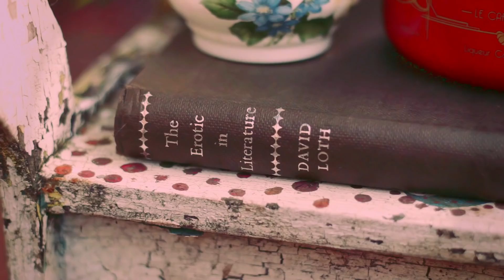Let's Misbehave - Jazz Tenor Banjo and Washtub Bass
Devil's Doorbell misbehave on the Towpath of the Kennet and Avon Canal. The song Let's Misbehave by Cole Porter was written in 1927 at the height of the Jazz age.

Devil's Doorbell are;

Jellylegs Johnson - Washtub Bass, Heel Tamborine and Vocals
Ukulele Nipper - Tenor Banjo, Kazumpet and Vocals

The song was recorded live on the towpath.

Devil's Doorbell are canal skiffle troubadours, living and traveling on traditional narrowboats.  They busk and perform wherever they moor along the Kennet and Avon Canal. Like the original skiffle bands from New Orleans they play Jazz and Blues using the classic washtub bass and kazoo, creating quite a stir wherever they play.

Filmed with a Canon 550d and a Sony action cam , sound recorded on a  Tascam DR40 and all edited in Hitfilm Express using a Linx12 Tablet (I know, I didn't think it could do it but it did)

Maybe you would like a, how to make a washtub bass film? or you could suggest another naughty song we could play?